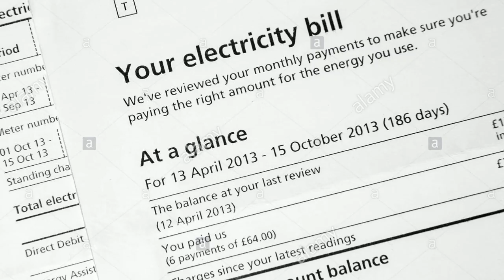How to save electricity || make a power saving device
Hello dosto kaise ho aap

Aap sabhi ka is channel par welcome hai.
Aaj ka video bahut hi khas hai video ko pura dekhe or apne sujhaw comment ke jariye hume deve.

Apne is bhai ko sport zaroor kare .

Agr aapko humse bat karni hai to aap hume instgram par follow kar skte hai.

RealityTech